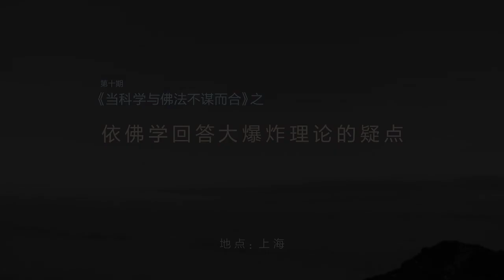当科学与佛法不谋而合-访谈5-依佛学回答大爆炸理论的疑点